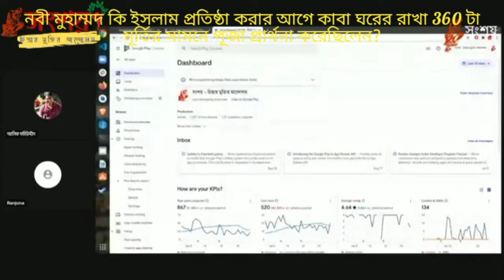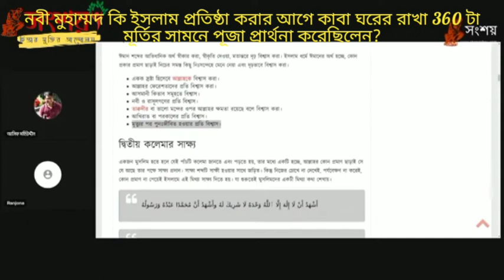নবী মুহাম্মদ কি ইসলাম প্রতিষ্ঠা করার আগে ঘরের রাখা 360 টা মূর্তির সামনে পূজা প্রার্থনা করতেন?